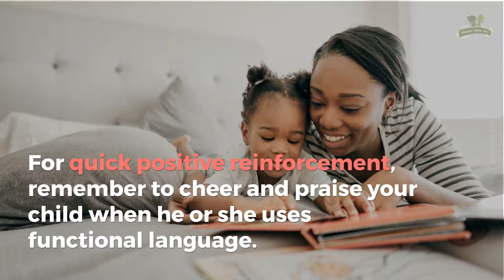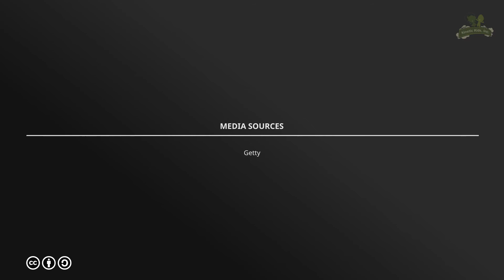Using Positive Reinforcement to Encourage Language | Kinetic Kids, Inc.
Using Positive Reinforcement to Encourage Language  [Pediatric Speech Therapy]